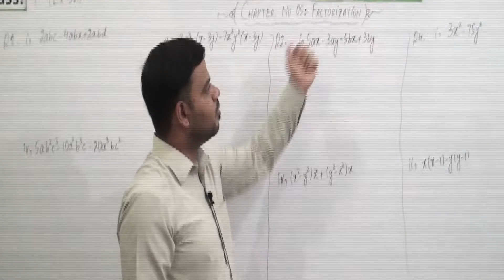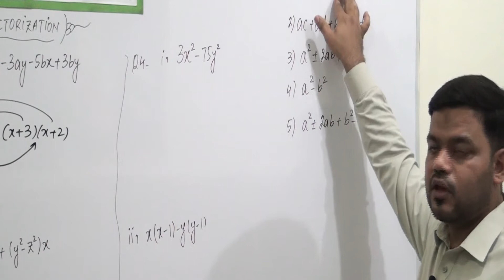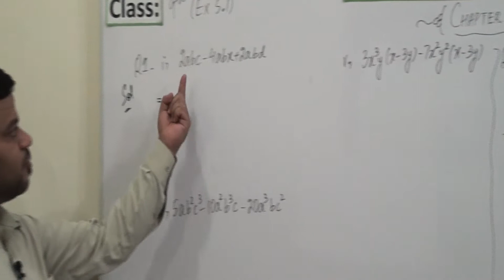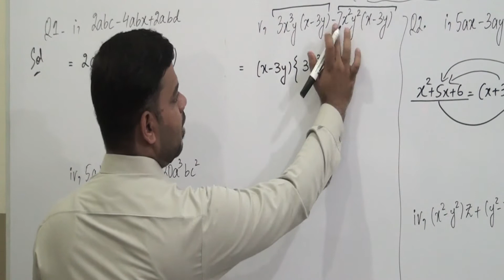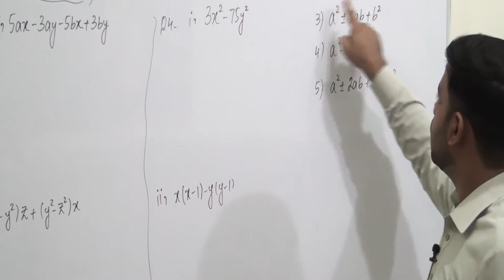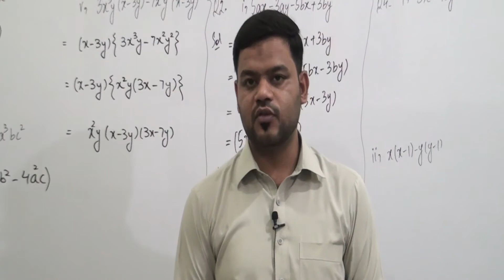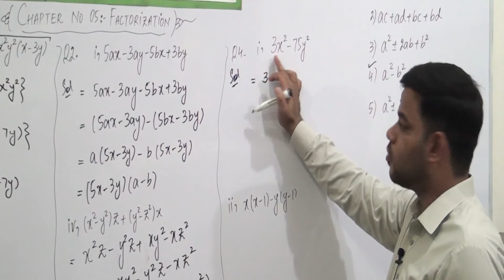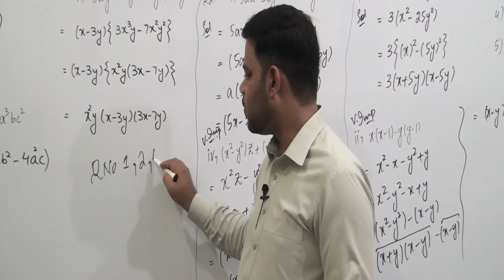Math (Class 9th), Unit no 5, Exercise no 5.1, Question no 1, 2, 4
Subject: Math
Class 9th
Unit no 5
Exercise no 5.1, Question no 1, 2, 4